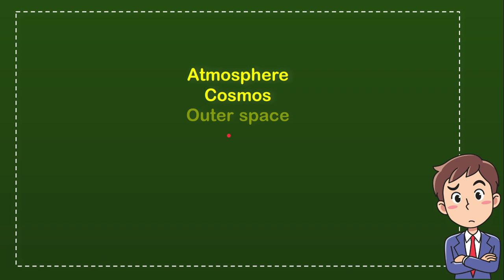What are the gases that surround the Earth called?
WHAT ARE THE GASES THAT SURROUND THE EARTH CALLED?. This video will give you a 'Straight To the point' information / answer / solution of : What are the gases that surround the Earth called?.

Here in How Convert we provide a lot of useful information that will make your day better because you will get a lot of fantastic knowledge like this video : (What are the gases that surround the Earth called?), and there are a ton other full of knowledge videos.

You can also help other people to comment in comment section if you think that there is important/interesting information that is not covered by this video What are the gases that surround the Earth called?